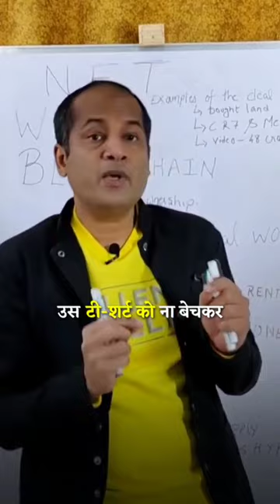NFT kya Hai Explained in One Minute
NFT kya hai explain in one minute